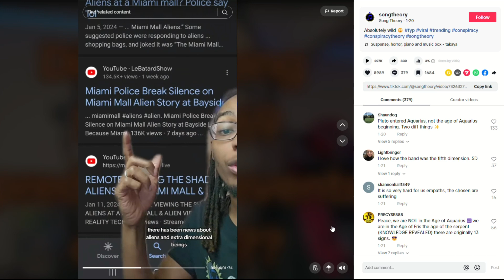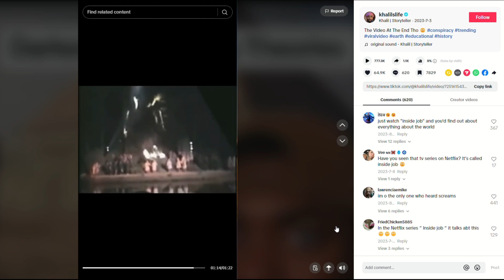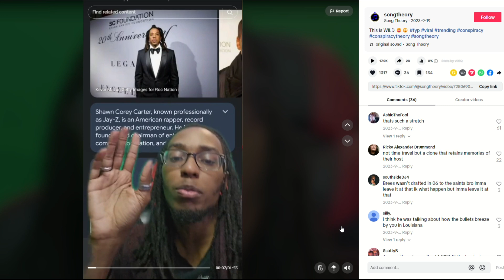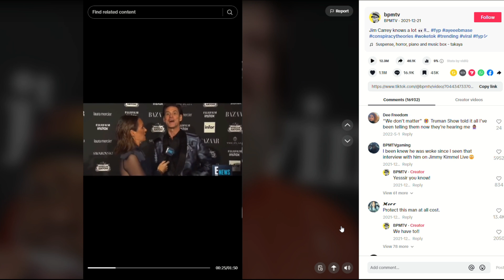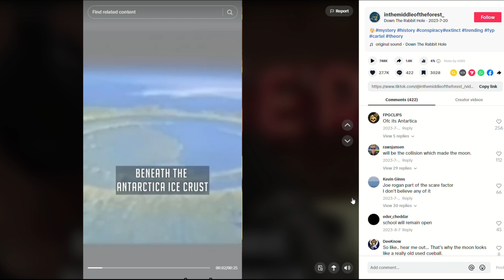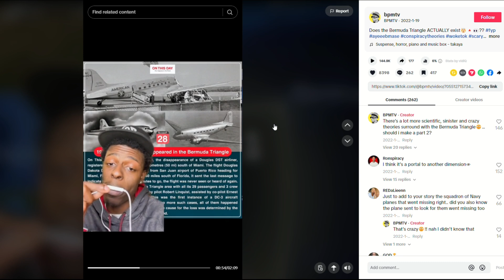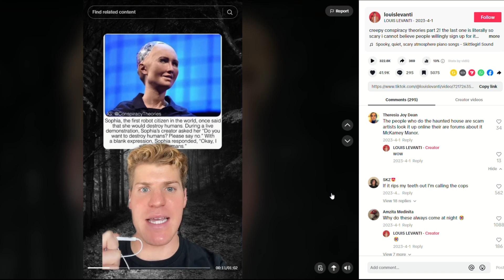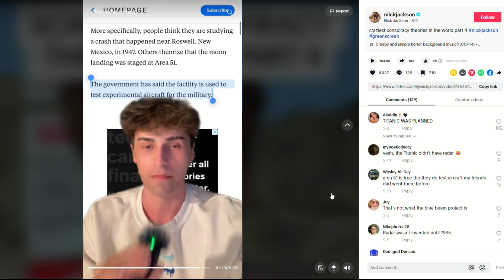Wild Conspiracies That Will BLOW Your Mind